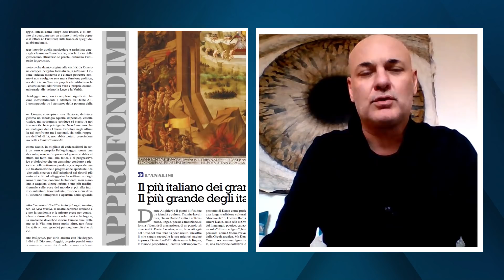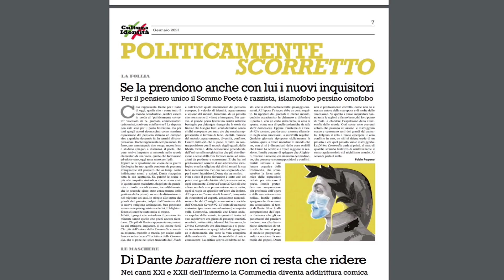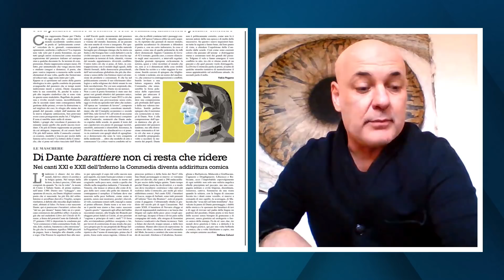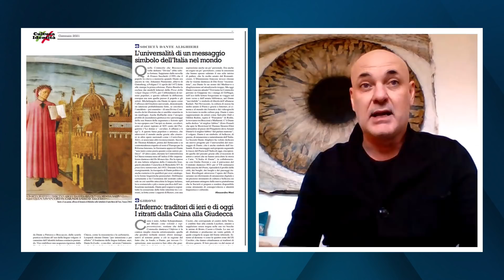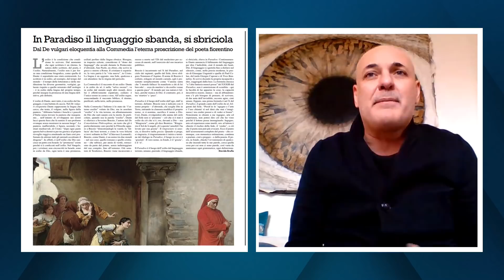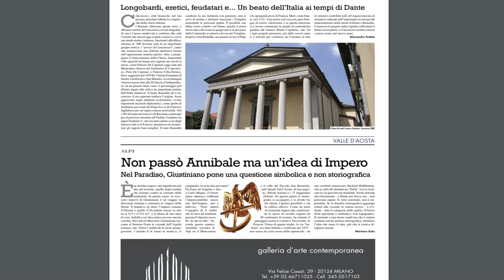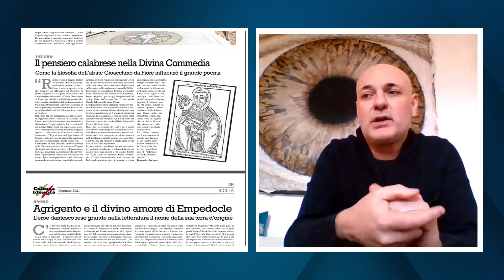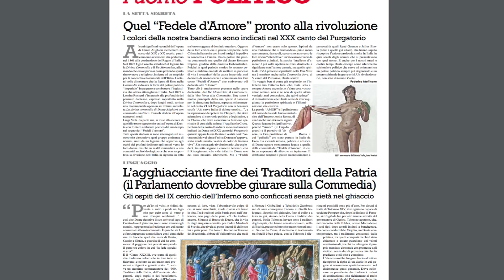Edoardo Sylos Labini: "L'Inferno odierno è il politicamente corretto"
Edoardo Sylos Labini, fondatore ed editore del mensile CulturaIdentità, presenta il numero di Gennaio su Vox Italia Tv. "Dobbiamo resistere contro lo strapotere delle piattaforme digitali che impongono il pensiero unico e censurano i dissidenti. E' una lotta difficile ma che va combattuta valorizzando le identità regionali che esistono nella nostra meravigliosa Italia"
✔️SOSTIENICI TRAMITE BONIFICO:
IBAN: IT65 C 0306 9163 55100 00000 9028
INTESTATO A: Visione TV
SWIFT: BCITITMM
CAUSALE: DONAZIONE